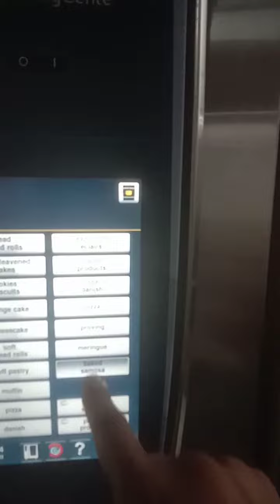baked samosa indian snack ytshorts